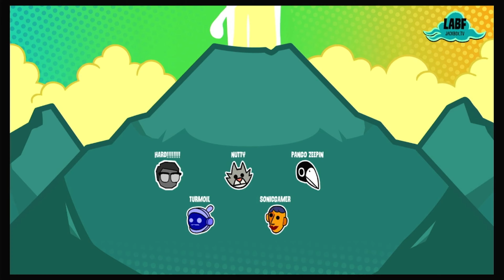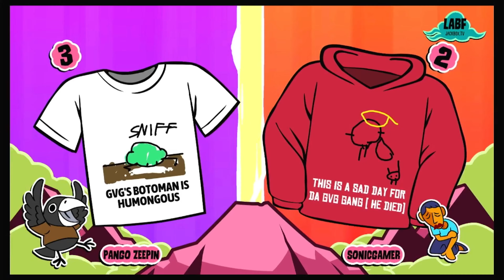gvG dies in Sonic movie 3!? (Tee ko 2, #32)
We need to watch that scene! lol